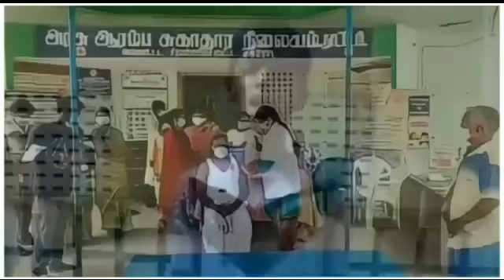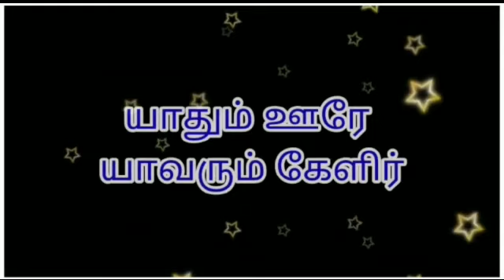ITK Volunteer,...Natteri...🌄🏡எனது ஊர் 🏡🌄Shortfilm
ITK Volunteer... Natteri...
🌄🏡எனது  ஊர் 🏡🌄
💫Shortfilm